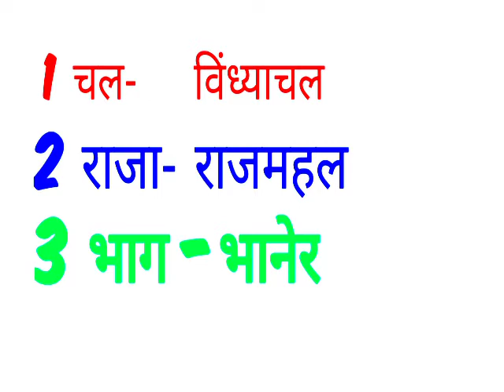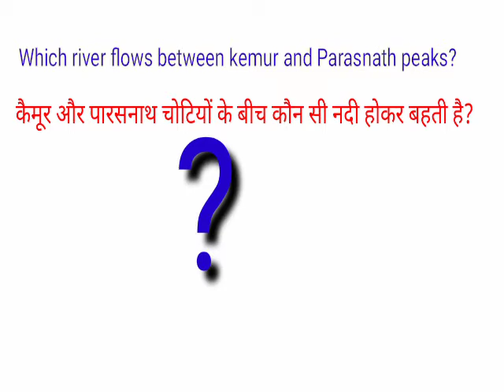विंध्याचल पर्वत माला की प्रमुख चोटियां। by WEEKLY GK TRICK